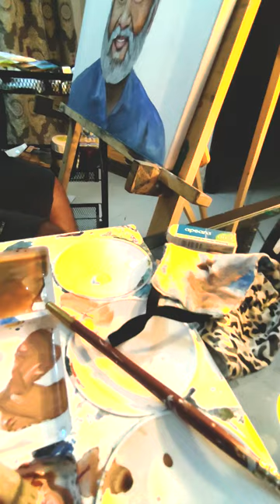The Waterman of India - Dr Rajendra Singh | World Of Nagu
The Waterman of India Mr Rajendra Singh’s work, pertaining to the development of water conversation structures across the arid deserts of Rajasthan. A few decades ago, the conditions in certain parts of Rajasthan were pitiable and drought-like. He inspired people to join hands with him and develop a community wherein everybody worked together to further the cause. This is a tribute portrait for his immense work towards humanity.